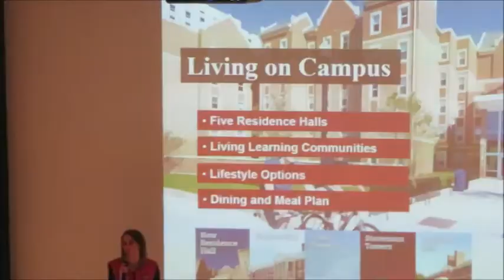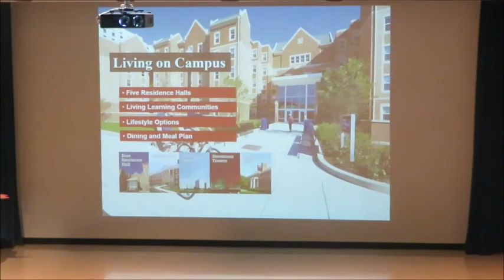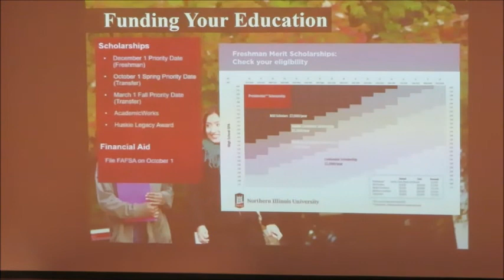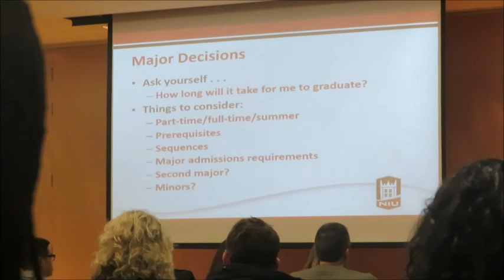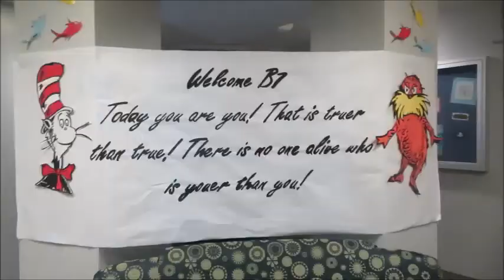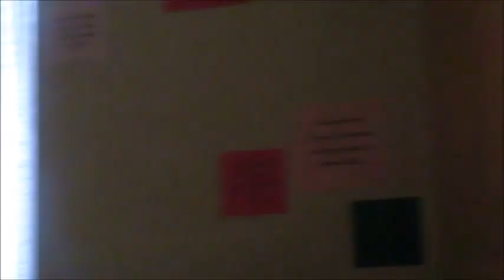Northern Illinois University Tour-college road trip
WANT TO SEND ME SOMETHING:
CRUISELADY2012
CALUMET CITY, IL 60409